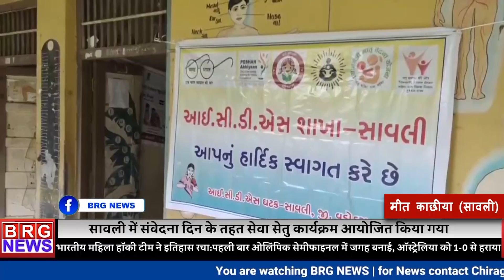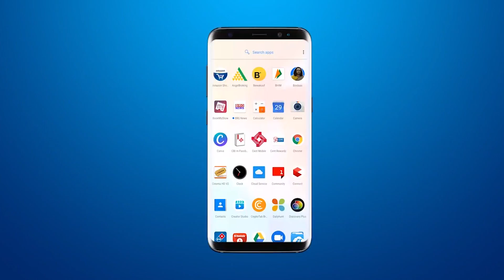Savli में Samvedana Divas के तहत Sevasetu कार्यक्रम आयोजित किया गया